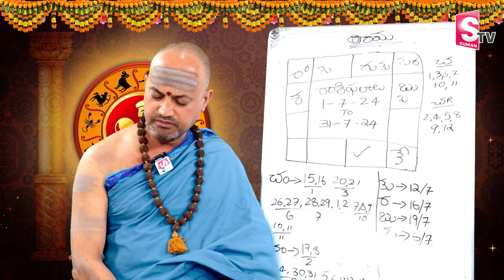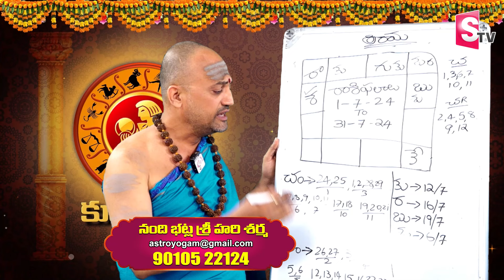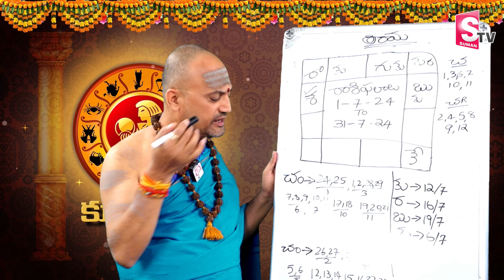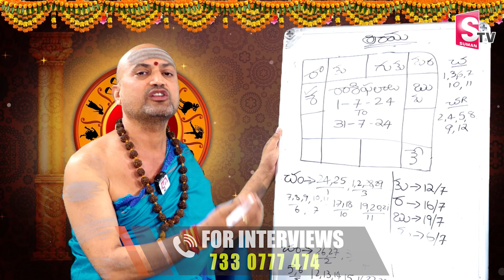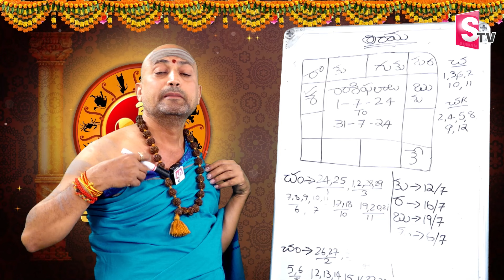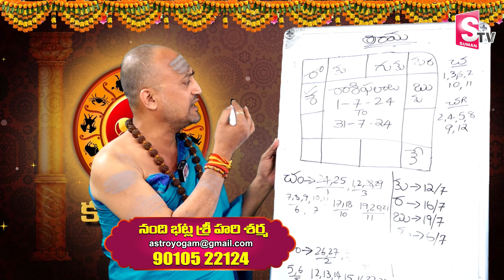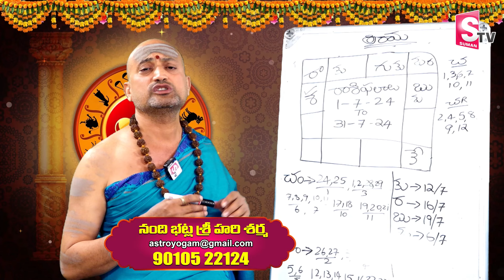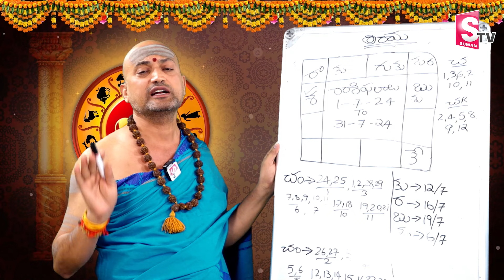Nandibhatla Srihari Sharma : Kumbha Rasi Phalalu July Month | 2024 July Month Rasi Phalalu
Watch ► Nandibhatla Srihari Sharma : Kumbha Rasi Phalalu July Month | 2024 July Month Rasi Phalalu | @sumantvom